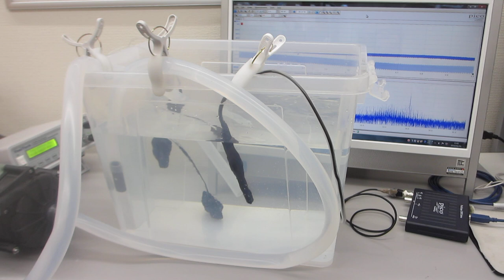‹‹脱気ファインバブル（マイクロバブル）発生液循環装置››（超音波システム研究所）